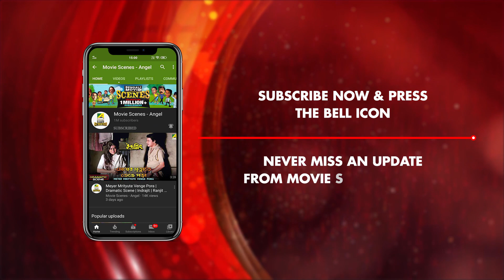Onner Bouer Mukhe Gan Sonar Sokh | Dramatic Scene | Shatru Pakhha | Chiranjeet Chakraborty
Watch the Dramatic Scene "Onner Bouer Mukhe Gan Sonar Sokh : অন্যের বৌয়ের মুখে গান শোনার শখ" from Bengali movie "Shatru Pakhha". Starring Chiranjeet Chakraborty, Satabdi Roy, Prosenjit Chatterjee & Others.

Movie : Shatru Pakhha
Language : Bengali
Director : Nripen Saha
Music Director : Sumit Banerjee
Release : 1989
Star Cast : Chiranjeet Chakraborty, Satabdi Roy, Rajeshwari Raychowdhury, Manoj Mitra, Gyanesh Mukherjee, Ashok Mitra, Deb Sinha, Subrata Sensharma, Ramen Lahiri, Shikha Bhattacharya, Basabi Nandi, Prosenjit Chatterjee, Master Sanju, Master Rajib, Master Tinu